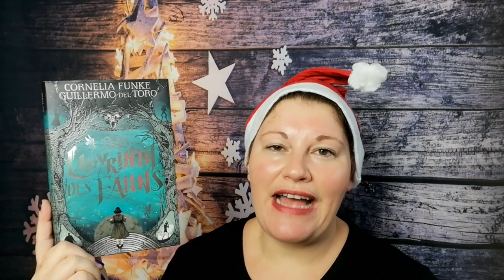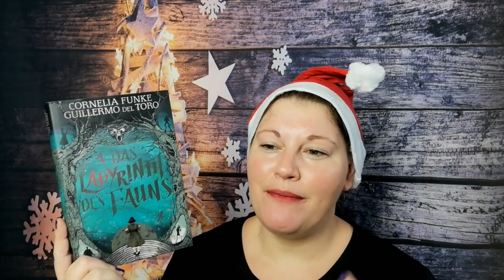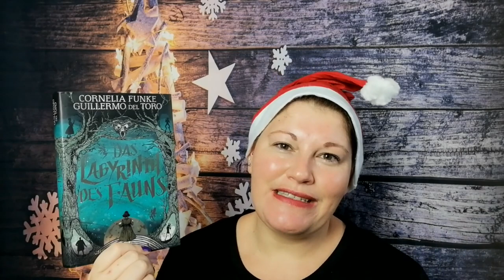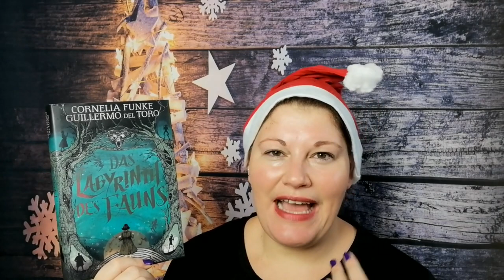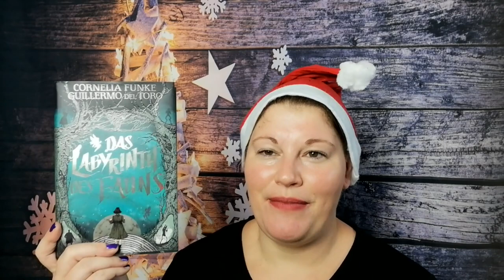Das Labyrinth des Fauns ~ JahresHighlight2021 | LadyoftheBooks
-- Öffne mich --

„Das Labyrinth des Fauns“ von Funke und Del Torro
Zum Buch**